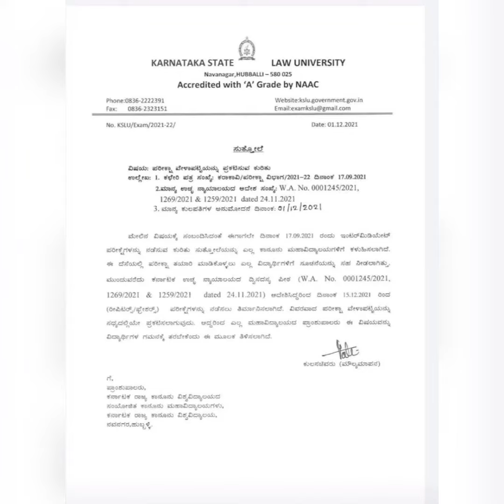KSLU Examination Notification For 15-12-2021 Examination